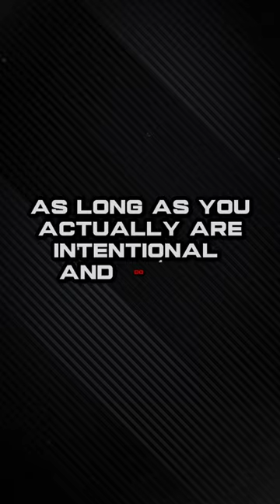Strategies for Wealth Building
Are you stuck in a cubicle, or are you ready to embrace mailbox money and passive income? Learn from a seasoned real estate pro with a decade of experience.

Peace world, my name is Ramel Newerls you can call me Young MOGUL.  I'm a Commercial Real Estate Investor and it is my honor to teach you ways to create generational wealth for yourself and your family.

I share free wealth building game on my instagram (turn your notification on)